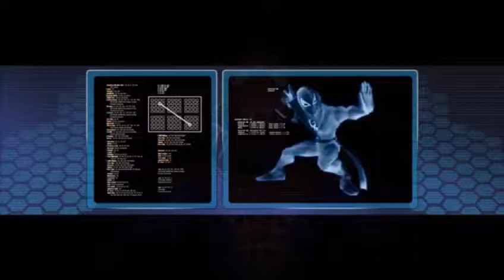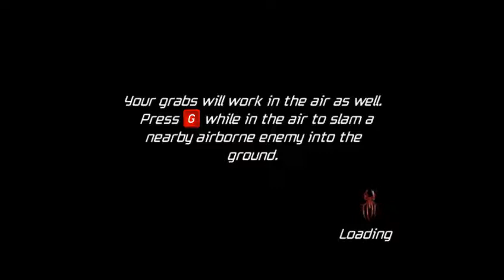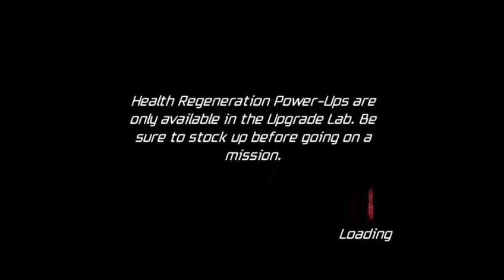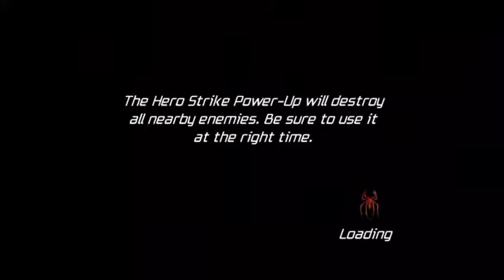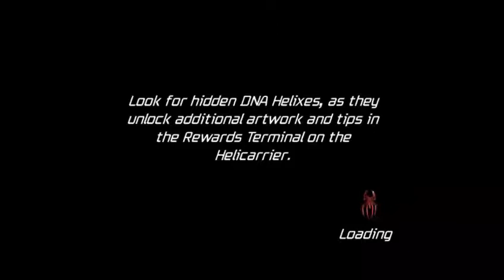SPIDER-MAN FRIEND OR FOE EP 2 - SCORPION AND RHINO